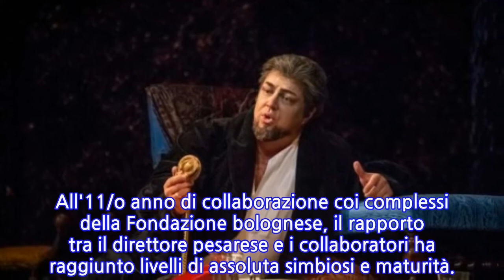Applausi e dissensi per Don Carlo"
(ANSA) – BOLOGNA, 7 GIU – Applausi alla parte musicale, dissensi a quella visiva: è accaduto alla prima al Teatro Comunale del Don Carlo di Giuseppe Verdi diretto da Michele Mariotti e messo in scena da Henning Bockhaus. Motivo delle lagnanze un allestimento inutilmente kolossal (scene di Nicola Rubertelli), non nocivo alla partitura ma neppure rivelatore di particolari idee registiche, riempito qua e là di ovvietà di dubbio gusto come la presenza di Eboli nella stanza di Filippo II prima della celeberrima aria Ella giammai m'amò in cui il bravissimo basso ucraino Dmitry Beloselskiy ha mostrato una sofferta autorevolezza che gli ha fatto guadagnare un lungo consenso. Michele Mariotti, che ha scelto per l'ennesimo debutto verdiano la versione italiana in 4 atti dell'opera, è stato pure festeggiatissimo dopo una prova ben calibrata drammaturgicamente. All'11/o anno di collaborazione coi complessi della Fondazione bolognese, il rapporto tra il direttore pesarese e i collaboratori ha raggiunto livelli di assoluta simbiosi e maturità.